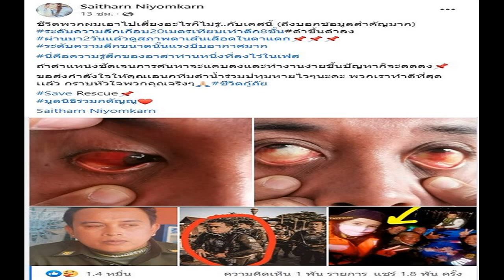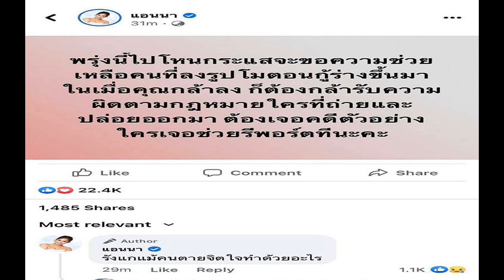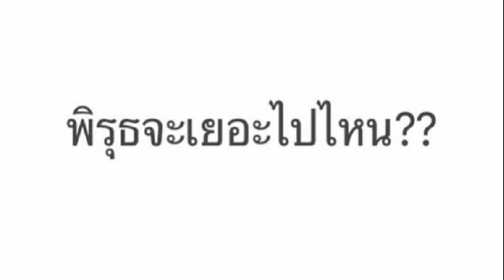เท่าตึก8ชั้น ต่าย เผยกู้ภัยค้นหา แตงโม เส้นเลือดในตาแตก ถึงบอกข้อมูลสำคัญมาก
ระดับความลึกเกือบ20เมตรเทียบเท่าตึก8ชั้น! ต่าย สายธาร เผยภาพกู้ภัยที่ช่วยค้นหา ‘แตงโม’ เส้นเลือดในตาแตก ถึงบอกข้อมูลสำคัญมาก
กราบหัวใจงามๆของทีมกู้ภัยทุกท่านที่ทุ่มเททั้งแรงกายและแรงใจ เดินหน้าช่วยเหลือค้นหาดาราสาว “แตงโม นิดา” จากเหตุการณ์พลัดตกเรือที่บริเวณกลางแม่น้ำเจ้าพระยาเมื่อช่วงกลางคืนของวันที่ 24 ก.พ.65 ขณะล่องเรือสปีดโบ๊ตกับเพื่อนทั้ง5คน อย่างเต็มที่และสุดความสามารถ จนกู้ภัยบางท่านแทบไม่ได้พักผ่อน
กระทั่งเมื่อช่วงบ่ายของวันที่ 26 กุมภาพันธ์ 2565 เจ้าหน้าที่ยืนยันได้พบร่าง ดาราสาวชื่อดัง “แตงโม นิดา” ลอยคว่ำหน้าอยู่กลางแม่น้ำที่บริเวณใกล้เคียงกับวัดเขมาภิรตาราม

ล่าสุด (28 ก.พ.65) นักแสดงสาว ต่าย สายธาร นิยมการณ์ หนึ่งในจิตอาสาของมูลนิธิร่วมกตัญญู โพสต์ภาพกู้ภัยท่านหนึ่ง ซึ่งเป็นหนึ่งในทีมงานที่ดำน้ำช่วยค้นหาดาราสาว “แตงโม นิดา” จนเส้นเลือดในตาแตก เนื่องจาก ข้อมูลไม่เพียงพอ ทำให้การทำงานและค้นหาที่ยากขึ้น

พร้อมกับโพสต์ข้อความเล่าว่า “ชีวิตพวกผมเอาไปเสี่ยงอะไรก็ไม่รู้..กับเคสนี้ (ถึงบอกข้อมูลสำคัญมาก) ระดับความลึกเกือบ20เมตรเทียบเท่าตึก8ชั้น ดำขึ้นดำลง ผ่านมา2วันแล้วดูสภาพตาเส้นเลือดในตาแตก ระดับความลึกขนาดนั้นแรงบีบอากาศมาก